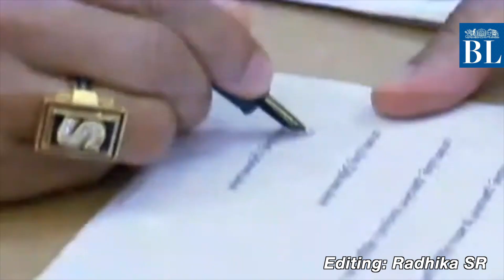MK Stalin takes charge as TN CM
MK Stalin was sworn in as Chief Minister of Tamil Nadu by Governor Banwarilal Purohit at a low-key function at Raj Bhavan on Friday.

Credits
Story: Our bureau
Script & voice-over: Akshaya Chandrasekaran
Editing: Radhika SR